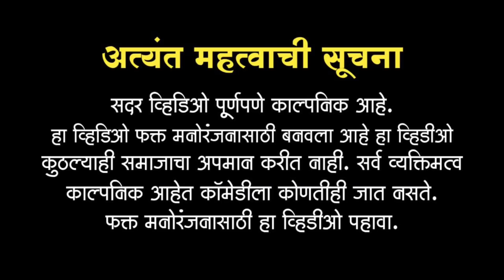वावर मा वयना चक्कर ( जशी करणी तशी भरणी ) PART 1 😂 full comedy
By  विक्की पाटील

कलाकार -  विक्की पाटील , निवृती पाटील , रितेश पाटील  ,  संदीप पाटील ,

कॅमेरा मन -  कुणाल पाटील

हा व्हिडिओ बघून तुम्हाला खरंच खूप हसू येणार आहे आणि तुमचे आणखी व्हिडिओ बघायची उत्सुकता वाढणार आहे तर चला मग वाट कसली बघायची सुरवात करूया  😍😍😍

ह्या व्हिडिओला जर चांगला प्रतिसाद मिळाला तर याचा पार्ट 2 नक्की आणू

 😎😎 जय बाबा गरागर Likes का स्पीड रखो बराबर 🤟🤟
 धन्यवाद ।

Install the app to follow my photos and videos.

जय खान्देश 🚩🚩🚩

 special thanks
  khandesh king channel for thumbnail